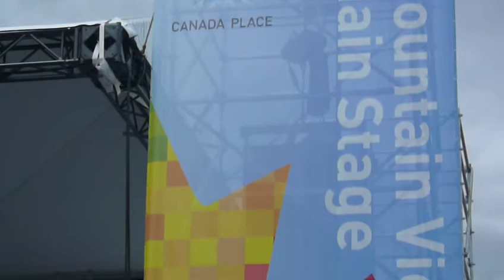Carly Rae Jepsen - Tug of War live @ Canada Place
Carly Rae Jepsen - Tug of War live @ Canada Place on Canada Day 2010